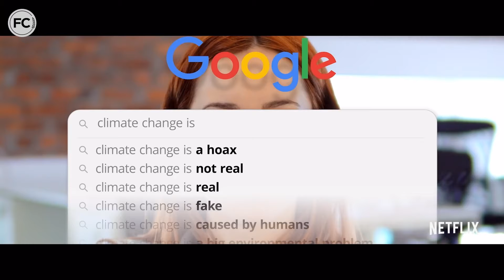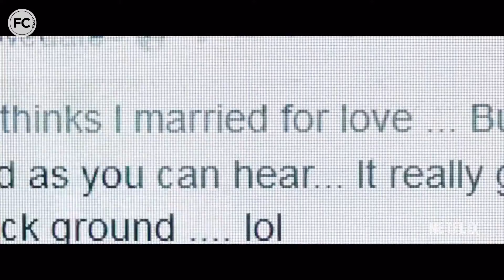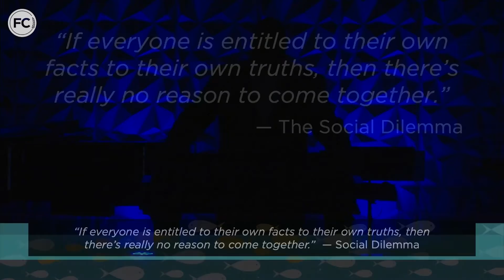The Unified Church | Chris Williams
Fellowship Church is a community of Christ followers that is living to bless for the good of the community, the glory of Christ, and the salvation of all. We have two campuses in Greenwood, MO, and Raymore, MO.

Join us this Sunday online on Facebook, YouTube, and our website at 8:00am, 9:30am, 11:00am, and 6:00pm!